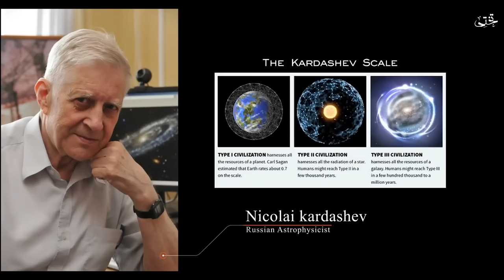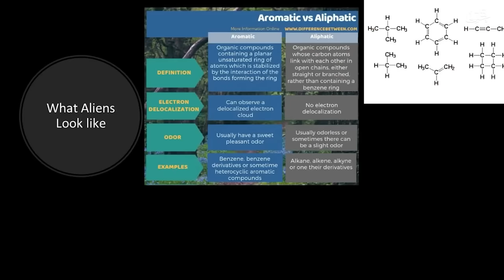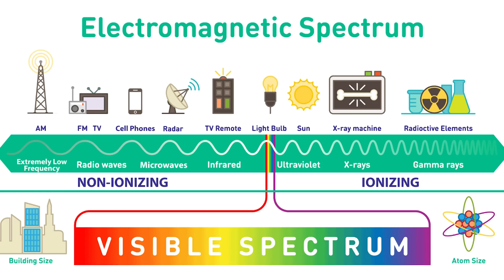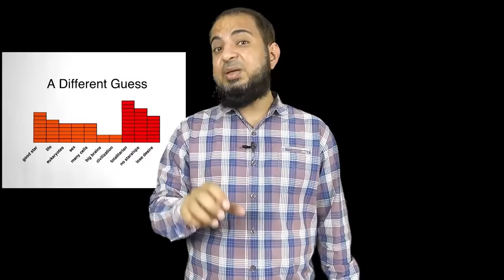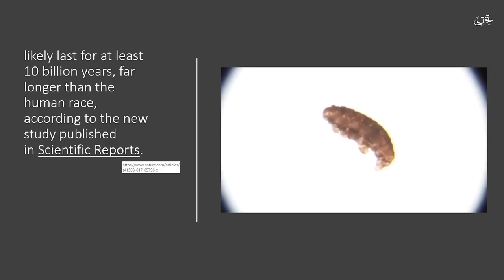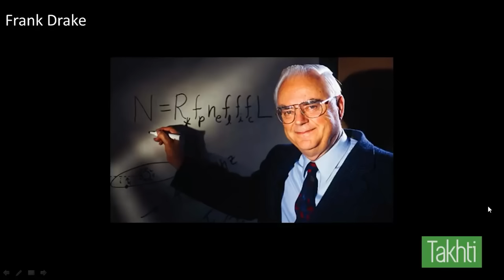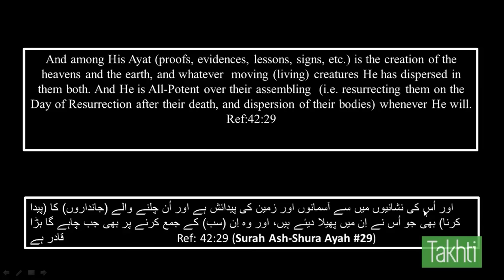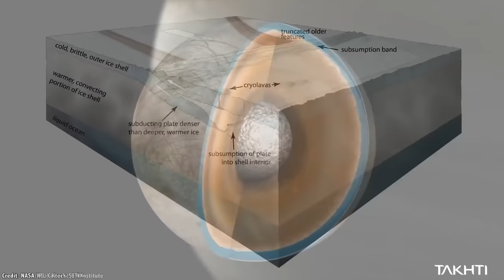Life in Space Pack | Advance Civilisation | Alien | Video Pack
Advance Civilisation | Alien | Life in Space  |  Video Pack